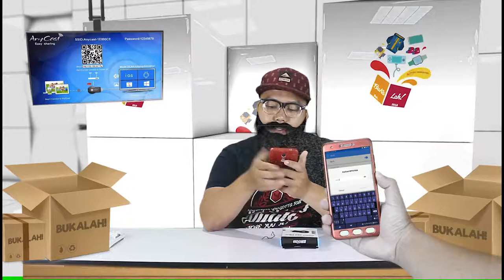BUKALAH! : EP 4 How to Setup Anycast Device to HDTV on android- Step by Step!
This Mini Portable Clip-on Hands-free 3.5mm Jack Condenser Wired Microphone Mic for iPhone iPad Smartphones Computer PC Laptop Review for your video voice over or video audio.

I hope this help for those who wanted to save.